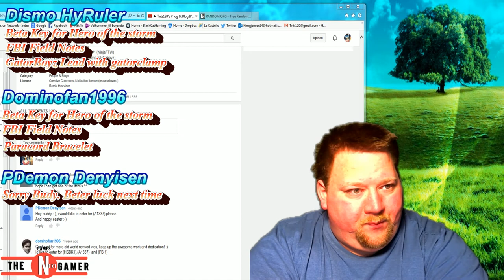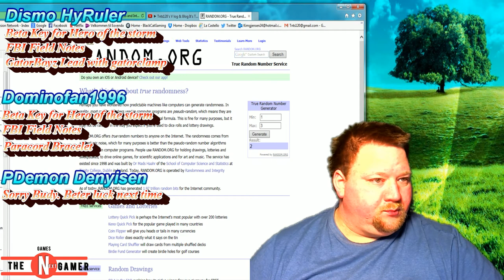Tnts120's V log & Blog The Lootcrate Giveaway Winner's